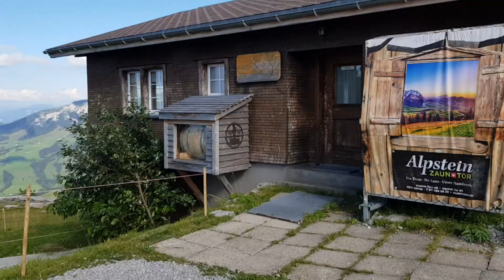Peaks of alps. Switzerland